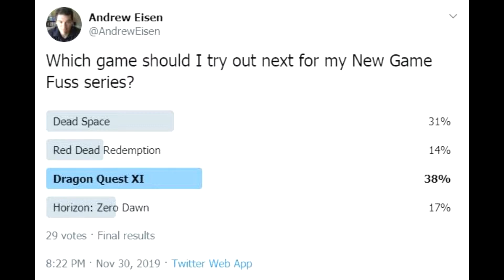DRAGON QUEST XI - New Game Fuss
I feel very passionately about this.